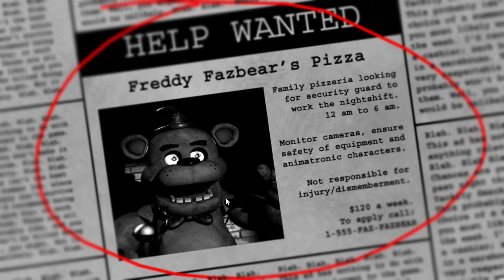#1【最恐ホラー】深夜のピザ屋でバイトする【 Five Nights at Freddy's】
主人公は深夜のピザ屋で警備員としてバイトする事に。しかしその店では夜になると人形達が勝手に動き出し人間達を襲っていたのだった...！果たして主人公は恐怖の5日間を生き残る事が出来るのか？

タイトル：「Five Nights at Freddy's」